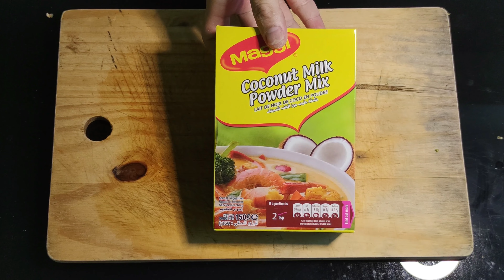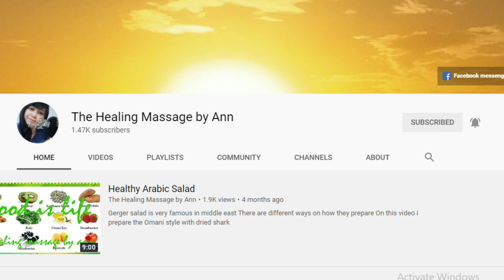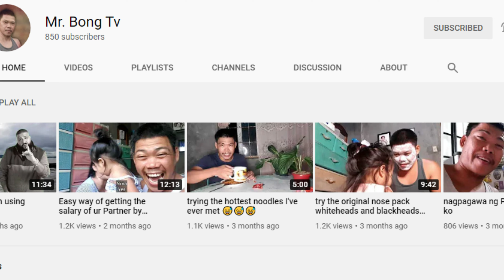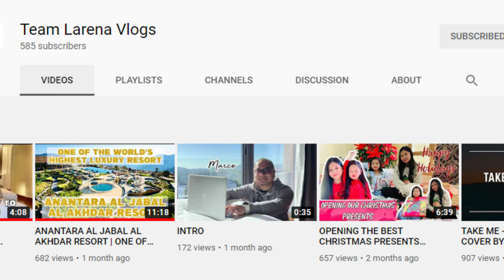Ginataang alimasag #32 in 4k quality || Seth's Corner Atbp- cookingVlog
Ingredients:
Kalabasa - 400g
Talong - 2pcs
Sitaw - 1 tali
Bawang - 3-4 cloves
Sibuyas - 1pc
Luya - 1thumb
Siling haba - 4-5pcs
Coconut milk(powdered) - 4TBS
Water
Oil
Fish Sauce